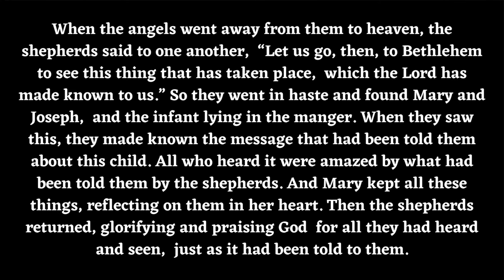Spiritual Encouragement: Monday December 25, 2023 (Dcn. Brian)